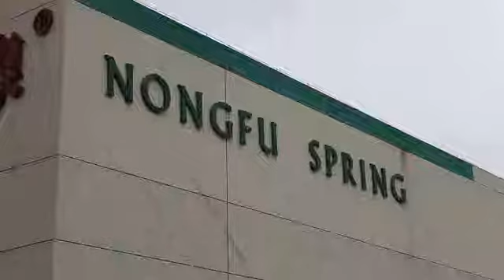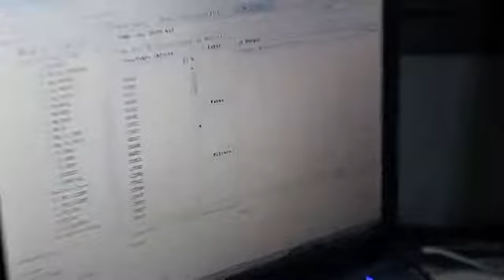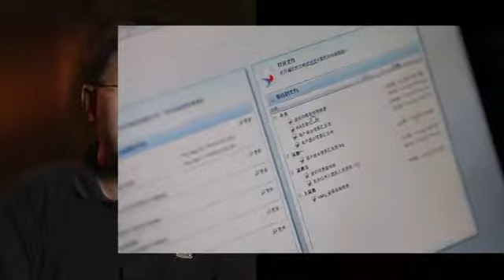NongFu SAP HANA sostituisce Oracle